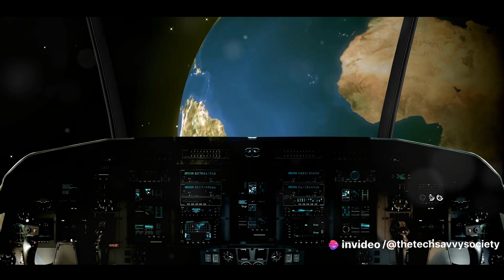Lost in Space: The Voyager 2 Odyssey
🛰️ Join us on an epic journey through the cosmos as we delve into the remarkable legacy of Voyager 2, humanity's farthest spacecraft! 🌌 Launched in 1977 alongside its twin, Voyager 1, this interstellar explorer set out on an audacious mission to explore the outer planets of our solar system.

In this captivating video, we'll explore the challenges and triumphs of the Voyager missions, from their historic planetary encounters to the groundbreaking entry into interstellar space. 🪐 Witness the astonishing discoveries made by Voyager 2 as it sent back breathtaking images of Jupiter's storms, Saturn's rings, Uranus, and Neptune, unraveling the mysteries of our celestial neighbors. 🌟

Discover the human spirit of exploration that inspired the Golden Records, messages from Earth encapsulating our collective knowledge and culture, meant to greet any potential extraterrestrial civilizations. 🎶✨

We'll also delve into the future of deep space communication, the technological advancements enabling further exploration, and the enduring legacy of these interstellar pioneers as they continue their silent voyages through the Milky Way galaxy. 🚀

Join the conversation and share your thoughts using Voyager2 InterstellarExploration SpaceLegacy in the comments below. 🌌✨